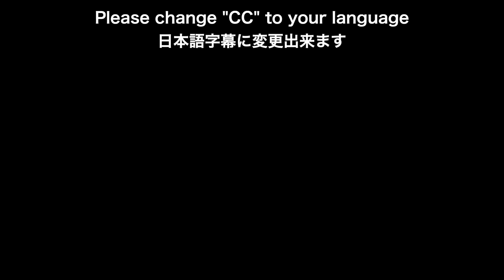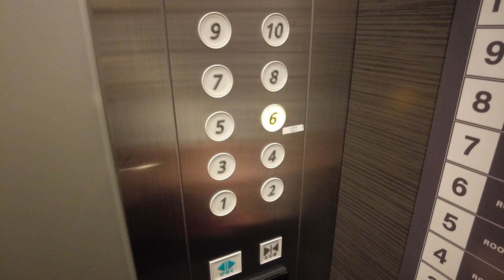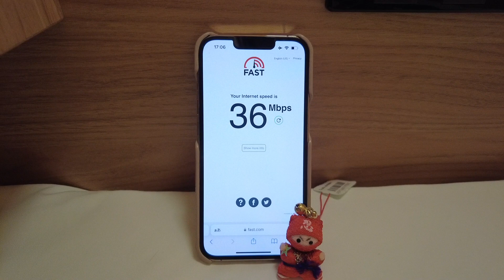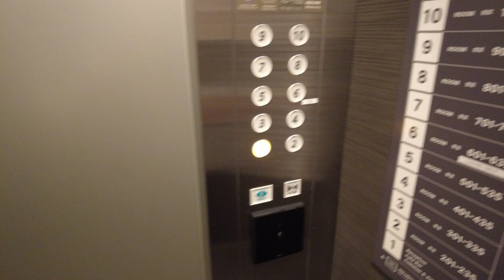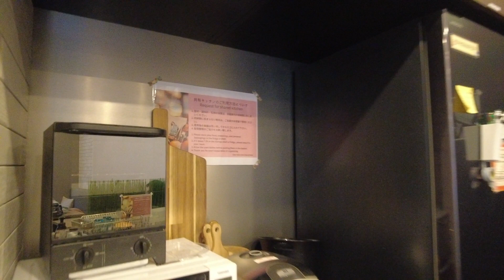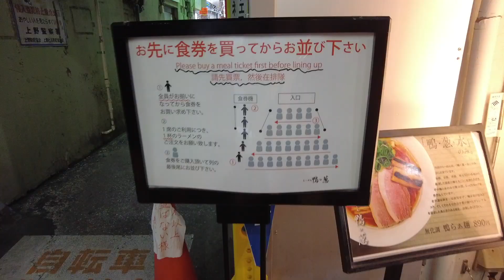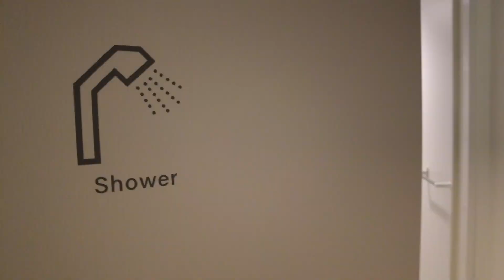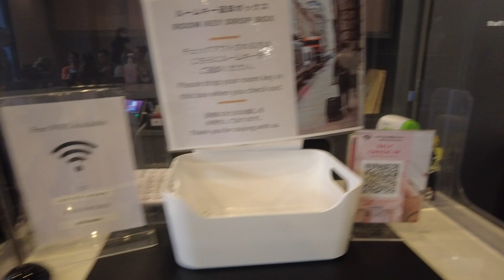$26~!! Stayed at Hostel popular with foreign tourists in Ueno, Tokyo - GRIDS HOTEL+HOSTEL UENO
This time I stayed in Cheap & Cool Hostel at Ueno,Tokyo.This hostel is popular with foreign tourists. There is a kitchen, so you can cook for yourself. A breakfast menu set is also available. Just sit back, relax, and enjoy the video!!

☆★☆Hostel Promotion☆★☆
*1 minute walk from Ueno Station. It is very close to various tourist spots in Tokyo.
*There are many foreign guests. Staff are accommodating.
*Ueno is famous for its pandas at the zoo, and there are many things related to pandas, such as pandas cookies and panda bridges.🐼

☆How to get to this Hostel?☆
GRIDS HOTEL＋HOSTEL TOKYO UENO

$46!! Stayed at a Capsule hotel that is safe for late-night and early-morning flights in Haneda🛩
$28!! A Cheap and a super large Capsule Hotel at Asakusa - MyCube by MYSTAYS Asakusa Kuramae

0:00 Introduction
0:22 Ueno Station, Tokyo
0:50 GRIDS HOTEL＋HOSTEL TOKYO UENO
2:04 Room
5:02 Washbasin
5:50 Toilet
6:55 Lounge/Kitchen
8:43 Reception
9:36 Pandayaki🐼
10:17 Dinner-Ramen🍜
11:51 Snack
12:10 Shower Room
13:38 Breakfast